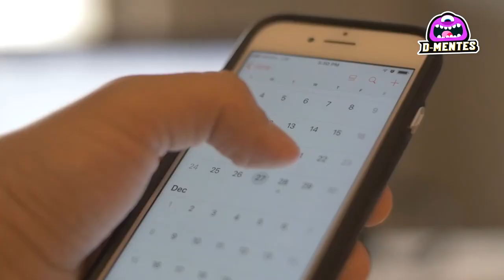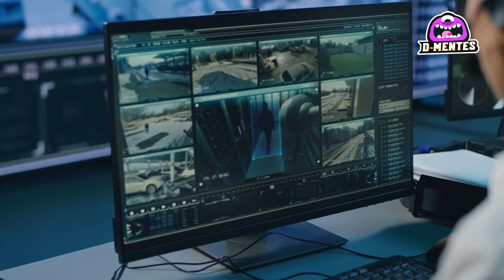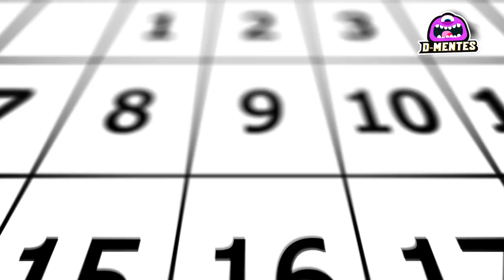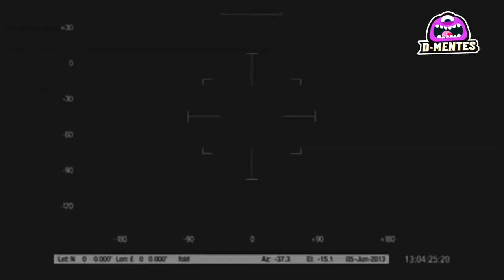Top 6 Zombies REALES Captados en Video